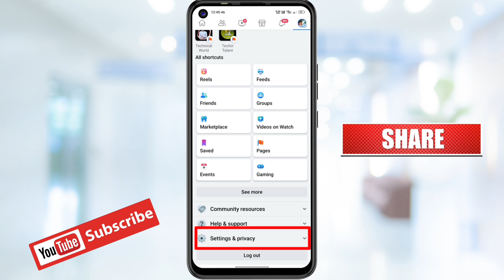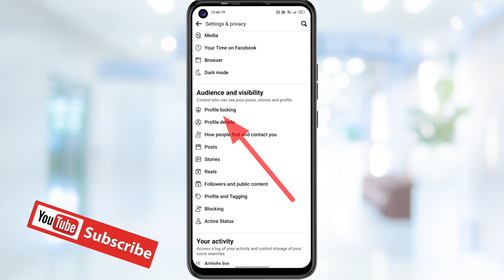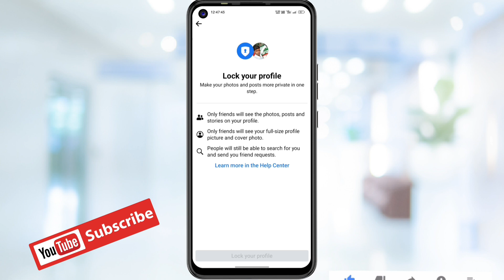How to Lock Facebook Profile | facebook profile lock kaise kare (2023)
Hello Friends

👇In This Video👇

दोस्तों आज की वीडियो में मैं आपको सिखाने वाला हूं कि आप अपने मोबाइल फोन से अपने फेसबुक प्रोफ़ाइल को लॉक कैसे कर सकते हैं?

Friends in today's video I am going to teach you how you can lock your Facebook profile from your mobile phone?

🙏 Thanks 🙏
Queries solved

facebook profile lock kaise lagaye mobile se.
How to lock facebook profile on mobile.
facebook id profile lock kaise kare .
facebook profile lock kaise kare only me.
facebook profile lock kaise kare new update.